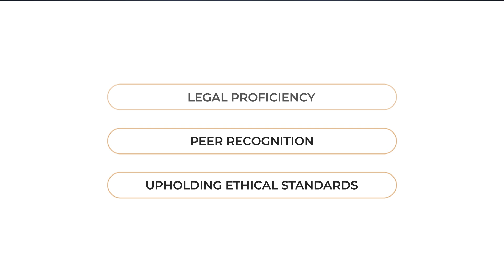Joseph S. Hughes Named an Elite Lawyer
Fort Lauderdale Real Estate attorney Joseph S. Hughes has been selected as an Elite Lawyer. Only the most outstanding and experienced attorneys receive the Elite Lawyer Award. The Elite Lawyer Award is a prestigious honor that recognizes an attorney's achievements, skills, and experience in their areas of practice. Joseph S. Hughes is a leading Real Estate attorney in Florida.